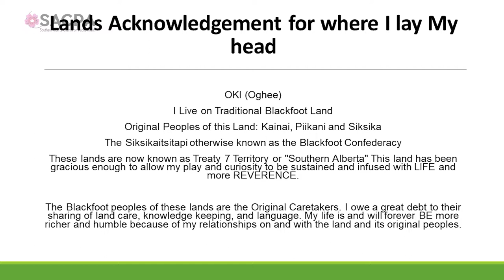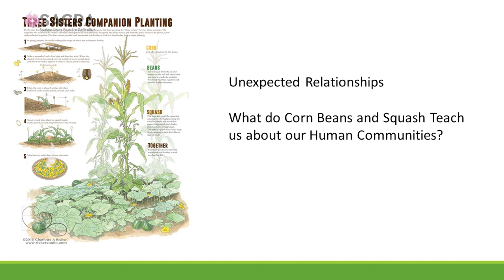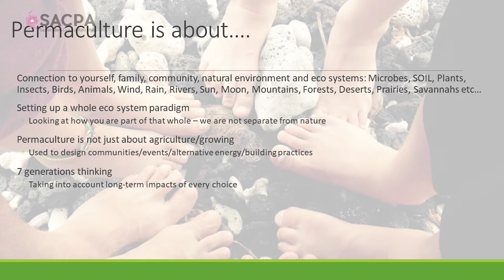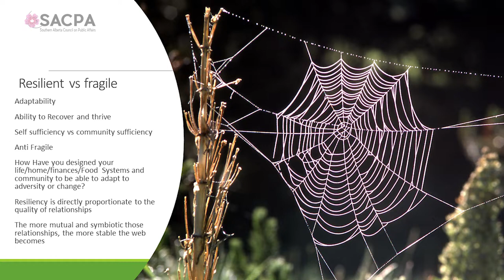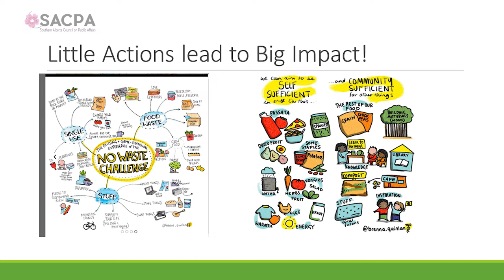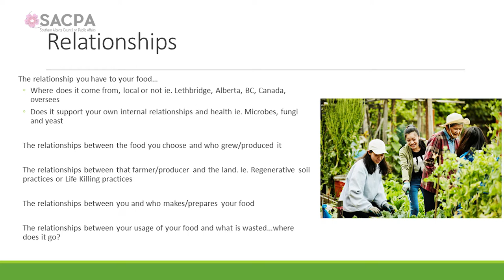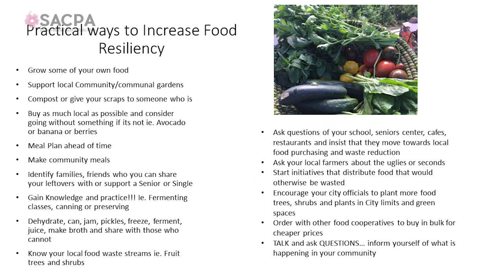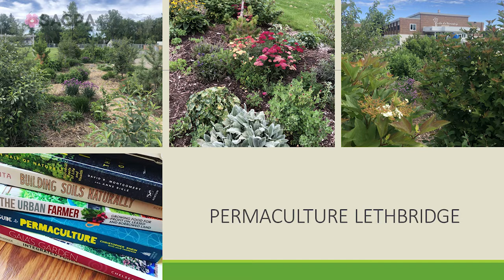How to Create Relationships to Increase our Food Resiliency - SACPA - October 20th, 2022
The speaker will provide an overview of the Lethbridge Sustainable Living Association and all of their hands-on grassroot initiatives as they relate to local food security, sustainability, community building, and reducing waste. The speaker will offer suggestions for simple ways of engaging our local food supporting initiatives, businesses, and organizations. She will discuss the importance of relationships and how this fundamental caring for one another increases our community ability to feed ourselves better while increasing our resiliency to the changing climate and political world instability. During a time where we are seeing food prices and inflation skyrocketing, we want to know that we have agency in where and how our food comes to us. The speaker will point to many local examples of projects, and groups who are making traction towards a more community secure food system.

Speaker: Mandy Sandbach - Lethbridge Sustainable Living Association and SOULfully SOIL

Mandy Sandbach is an ally, student and Lover of SOIL. Her goal in life is to become the richest, Teeming with LIFE, decomposing, fertility that could be found in a COMPOST pile. Her passion and gifts lay in tending to the relationships and community that will create what is required for the new Human Story. As a Permaculturist, knowledge sharer, mother, partner, small business owner, non-profit advocate, Mandy has shared many skills and experience within her community here in Southern Alberta and abroad. Skill and knowledge sharing is where you will likely find Mandy if she is not with the bees, birds, trees, worms and fungi.

Produced with the assistance of Shaw Spotlight Lethbridge. @RogerstvSpotlight

 @Southern Alberta Council on Public Affairs   @Lethbridge Senior Citizens Organization  @Mandy Sandbach Lethbridge Sustainable Living Association and SOULfully SOIL